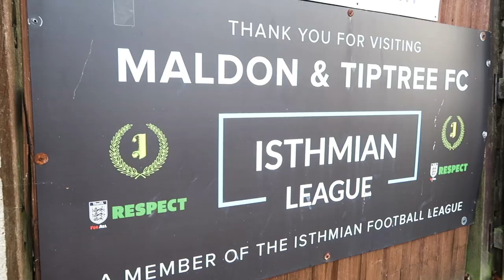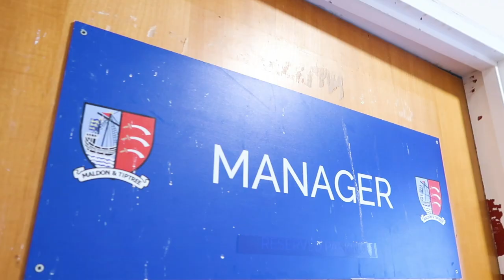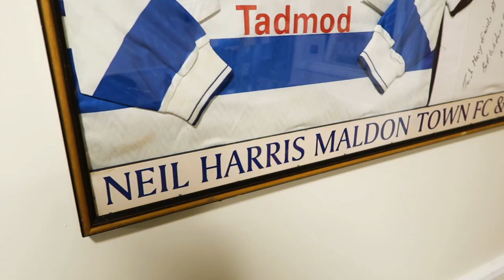Can an England Manager Succeed in the Non-League World?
Former England boss Peter Taylor is now the manager of non-league side Maldon and Tiptree. We traveled down to the Essex side to find out how they managed to pull this great appointment off.

Photos courtesy of: Imperial Photographics